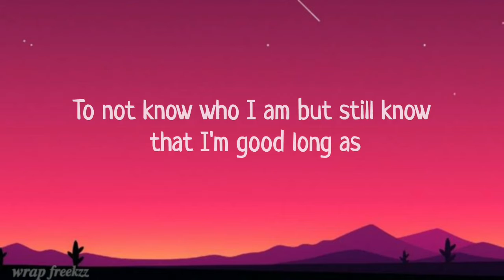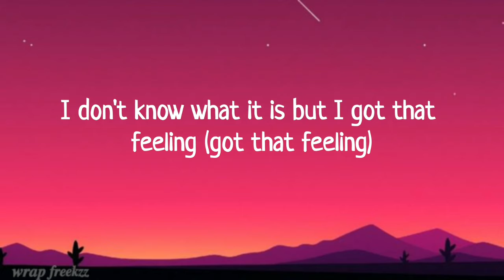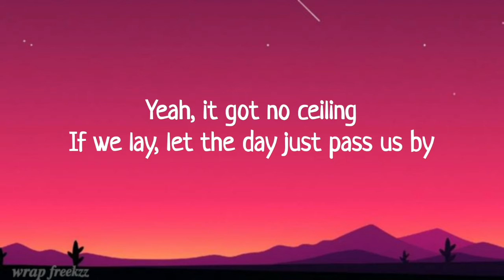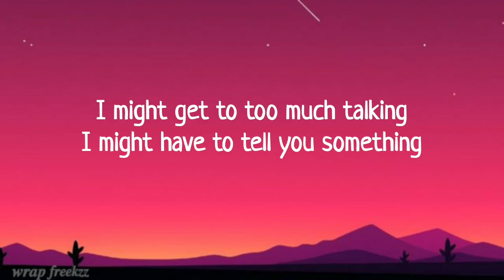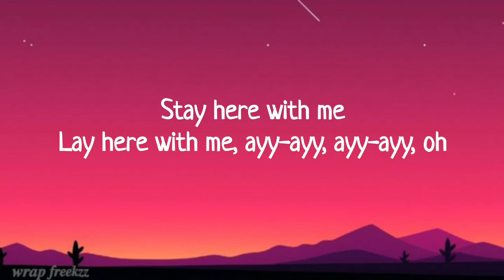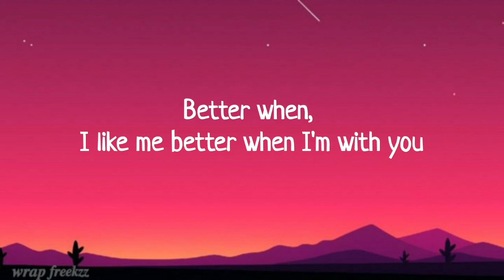I Like Me Better song lyrics video ||by Lauv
I Like Me Better

Song by Lauv

About

Artist: Lauv

Album: Lauv EP

Released: 2017

Genre: Pop

lyrics 🎼🎵🎵

To be young and in love in New York City (in New York City)
To be drunk and in love in New York City (in New York City)

Lay here with me, ayy-ayy, ayy-ayy, oh

Better when, I like me better when I'm with you